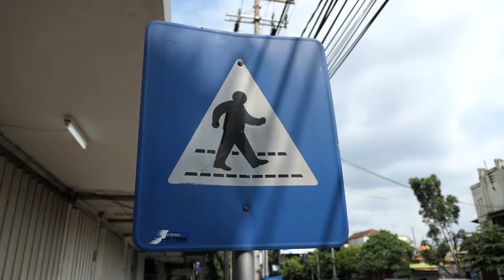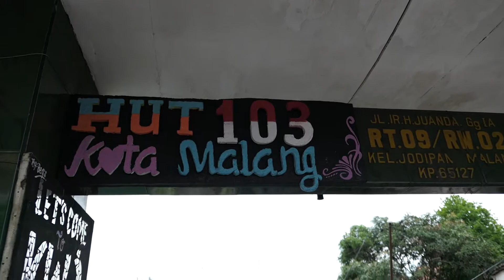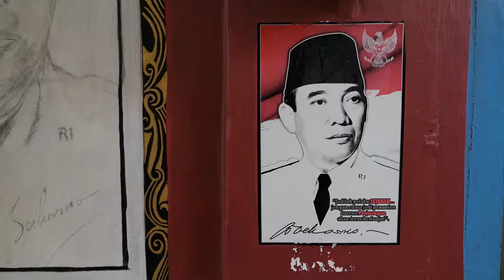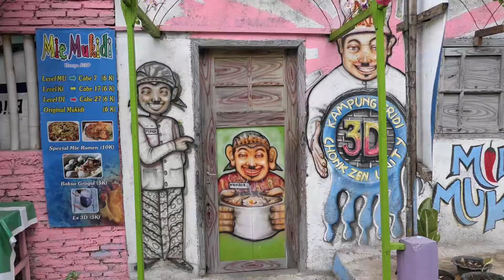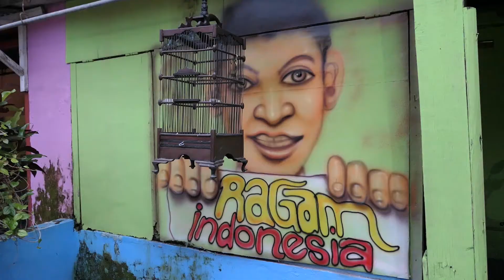VLOG #174 JODIPAN,THE RAINBOW VILLAGE!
Ce matin,dernier tour au bureau de l'immigration de Malang où je récupère mon passeport avec mon extension et en début d'après-midi nous découvrons le magnifique village coloré de Jodipan!